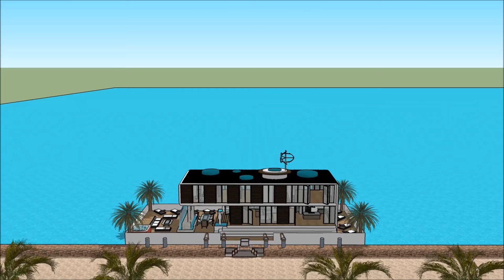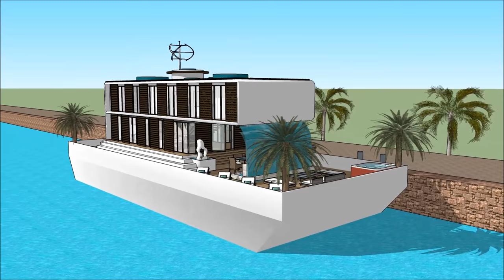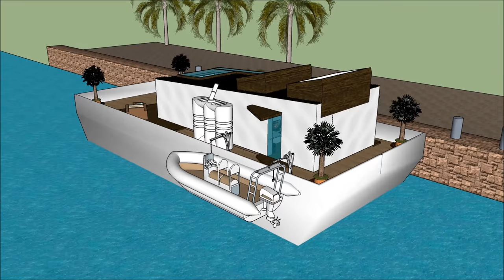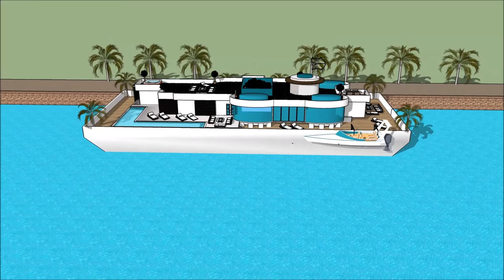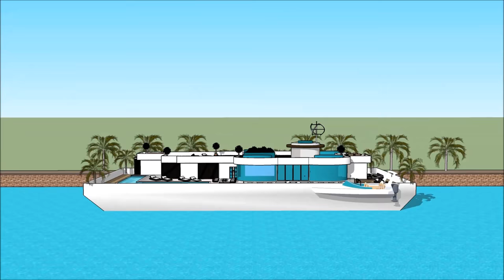Qəşəng Üzən villa yatı evi Yacht ev gəmisi üzgüçülük ev sahibi ev Hollandiyada Yaşayış Evləri dizayn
Qəşəng Üzən villa yatı evi Yacht ev gəmisi üzgüçülük ev sahibi ev Hollandiyada Yaşayış Evləri dizayn Ev qayığı həyat keyfiyyətini davam etdirmək üçün edilir:

The Qəşəng Üzən villa yatı evi Yacht ev gəmisi üzgüçülük ev sahibi ev Hollandiyada Yaşayış Evləri dizayn bir Extravagant Barge ev gəmi daxildir Barge kirayə üçün ekstravaqant istifadəçi hazır Design ev qayıq

Qəşəng Üzən villa yatı evi Yacht ev gəmisi üzgüçülük ev sahibi ev Hollandiyada Yaşayış Evləri dizayn Sahibi, kirayə üçün lazım olan bütün imkanlardan ibarət olan zirzəmiyə sahib üç səviyyəli plana malikdir. Evin qayığı Barge unikal memarlıq xüsusiyyətləri ilə unikal müasir bir müasir dizaynına malikdir. Körfəzin gözəl görünüşü ilə öz lounge sahəsi var.